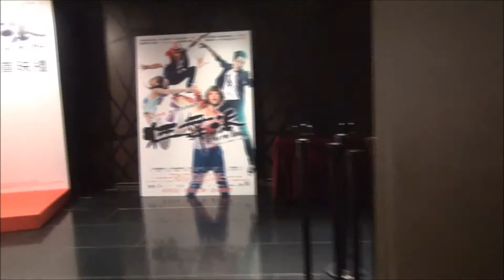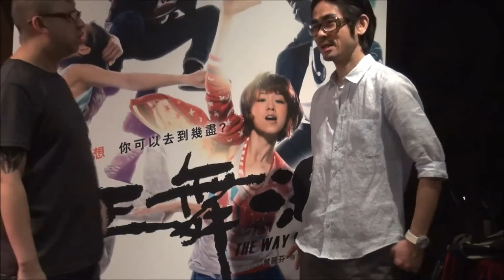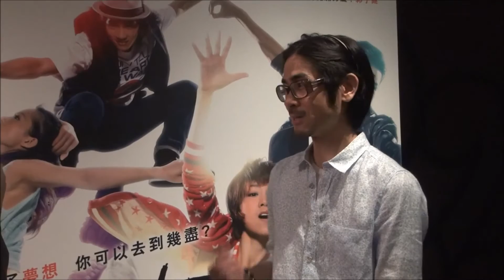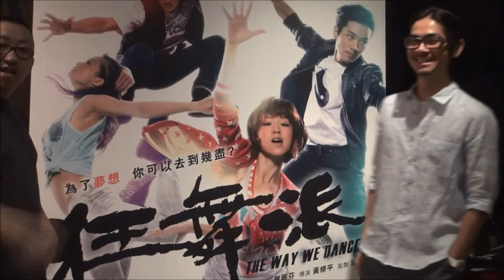MUGAZINE 摩格聲 ｜《狂舞派》導演黃修平專訪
【去到盡的《狂舞派》(上) - 導演黃修平專訪】